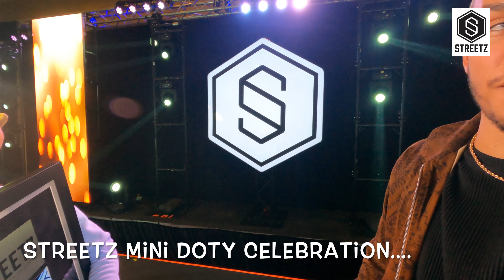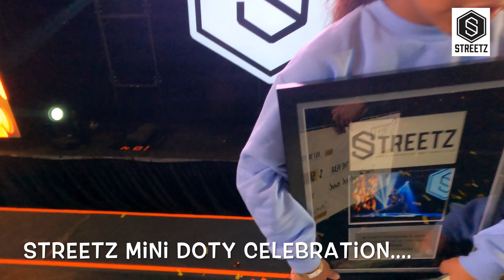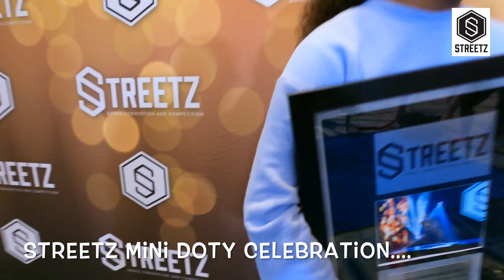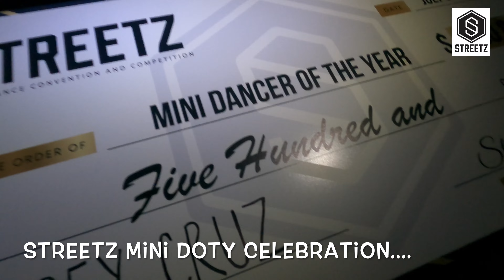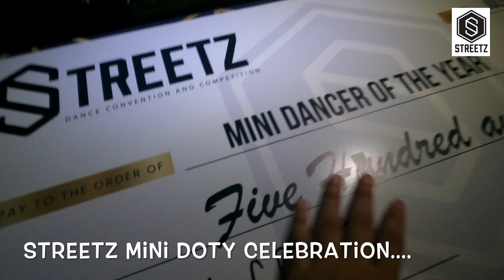Streetz Nationals Gala & DOTY 2021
Streetz Dance Convention Nationals July 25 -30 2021

Orlando, FL. Hyatt Regency Grand Cypress

Day 6 (Gala & DOTY)

Links to more of my Dance Videos check them out.